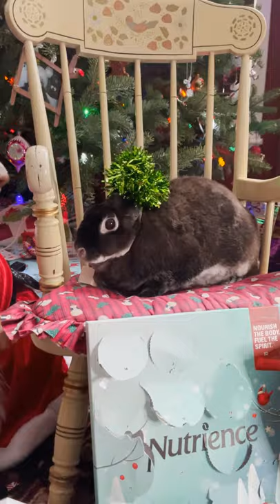Cute New Years Eve Dog Tricks🥂🍾| Ember and Cole English Springer Spaniels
Ember and Cole perform some of their favorite tricks under the Christmas tree. Even Minnie gets into the spirit and shows off one of her tricks too!

Christmas for Dogs
CND USA

Our Snuffle Mat: AWOOF Snuffle Mat for Dogs 'Green Bushes' Puzzle Toy Enrichment Toys Sniffing Mat Brain Games Interactive for Boredom Encourages Natural Foraging Skills for Medium Large Dogs (Green)
CND Similar but not the same USA

Snuffle Mats for Dogs
CND USA

Dog Supplies
CND USA

Grooming Supplies
CND USA

Mars Coat King 18 blade Rake ( I use a 20 blade)
CND USA

All Mars Coat King Rakes ( I use a 20 blade but and 18 or 23 would work too)
CND USA

Bamboo Groom Slicker Brush with Stainless Steel Pins for Pets, Large
CND USA

Pet Steel Comb, Pet Grooming Tool for Dog 7 1/2"
CND USA

TropiClean Papaya and Coconut Pet Shampoo and Conditioner, Luxury 2-in-1 Shampoo and Conditioner for Dogs and Cats, 20 oz.
CND USA

Remedy and Recovery Professional Groomer's Styptic Powder for Pets, 1.5-Ounce
CND USA

Millers Forge Stainless Steel Dog Nail Clipper, Plier Style
CND USA

Artero Spektra professional hairstyling trimmers
CND USA

Andis UltraEdge Detachable Blade Hair Clipper, Black, Model AGC (63700)
CND USA

7.0in Titanium Black Professional Pet Grooming Scissors Set, Straight & Thinning & Curved Scissors 4pcs Set for Dog Grooming,(Black)
CND USA

In heat items:
Dog Diapers, Reusable Washable Female Sanitary Pants for Dogs, Super-Absorbent
CND USA

ALWAYS Ultra Thin Size 1 Regular Pads With Wings Unscented, 18 Count
CND USA

North States MyPet Paws 40" Portable Pet Gate: Expands & Locks in Place with no Tools. Pressure Mount. Fits 26"- 40" Wide (23" Tall, Light Gray)
CND USA

Mycicy Durable Rope Slip Collar Choke Dog Lead- Extremely Comfortable Handle No-Pull Pet Training Leash for Medium and Large Dogs-1.5mx12mm
CND USA

Reusable Male Dog Belly Wrap, Washable Belly Band for Male Dogs
CND USA